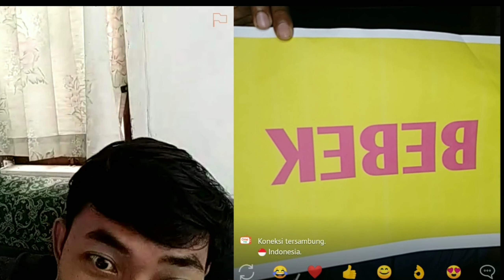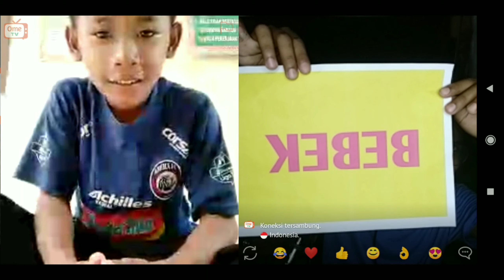OME TV | jawab cepat warna huruf malah dijawab kuning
Oke guys disini saya main tebakan lagi di ome TV tebak warna huruf masih banyak yg salah hehe semoga konten ini bisa menghibur kalian ya , buat kalian yg belum subscribe silahkan subscribe dulu biar aku semangat upload video baru tiap hari.

Yg mau request konten tinggal komen aja langsung ke video nya pasti respon kok.

Tag.
Ome tv Indonesia | jawab cepat warna huruf malah dijawab kuning.